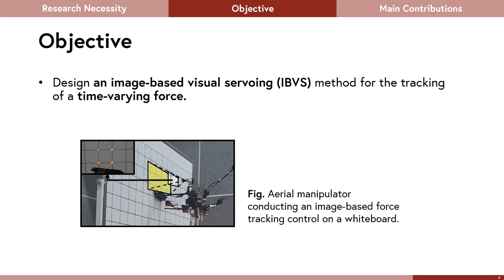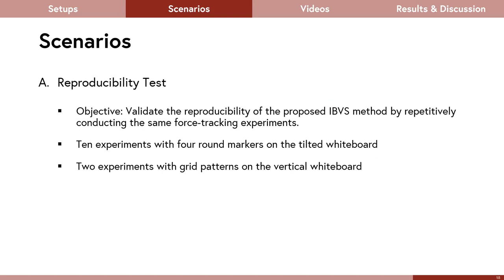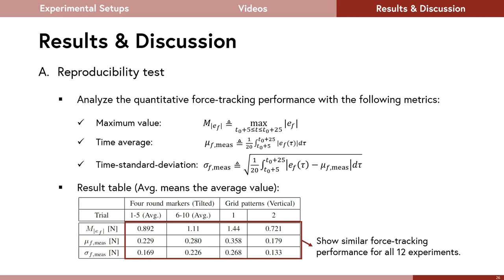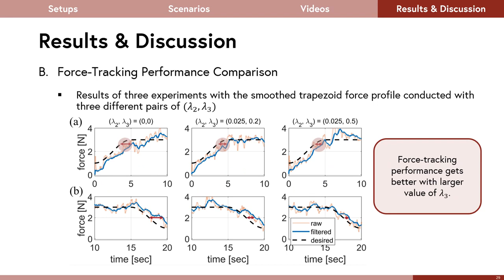Image-Based Time-Varying Contact Force Control of Aerial Manipulator using Robust Impedance Filter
* Status: Accepted for IEEE Robotics and Automation Letters (RA-L) 2024

* Category : Aerial manipulation

* Author : Jeonghyun Byun, Junha Kim, Dohyun Eom, Dongjae Lee, Changhyeon Kim and H. Jin Kim

* Abstract: The use of aerial manipulators for safe and efficient physical interaction with their surrounding environments has been gaining attention within the aerial robotics research community. In this paper, we present an image-based time-varying force tracking controller for an aerial manipulator conducting forceful interaction with a static surface. To this end, we first extract visual features from the surface using a monocular camera and calculate image feature vectors for the rotational and translational movements of the camera. Then, the RISATE (Robust Integral of SATuration Error)-based impedance filter continuously updates the desired values of the image features based on the previously designated force profile. Our stability analysis verifies that the error between the desired and actual contact force is uniformly ultimately bounded in an arbitrarily small bound with the proposed strategy even with the switching between free-flight and contact modes. Moreover, through time-varying force-tracking experiments with a quadrotor-based aerial manipulator, we validate the reproducibility and improved force-tracking performance of the proposed method.